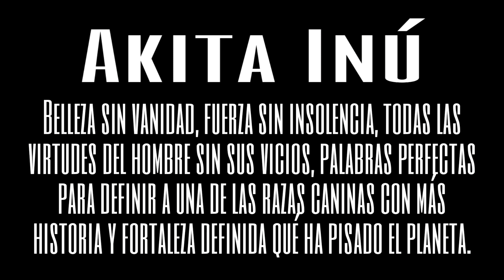RAIKO | La Mascota Del Garage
Akita Inú (Raiko)

¿Por qué tener un perro Akita?